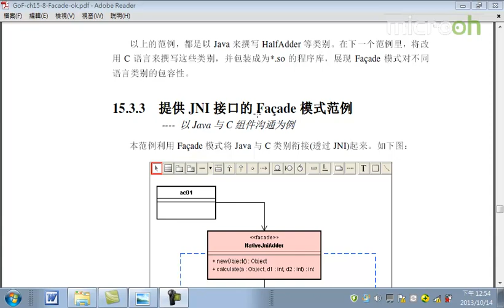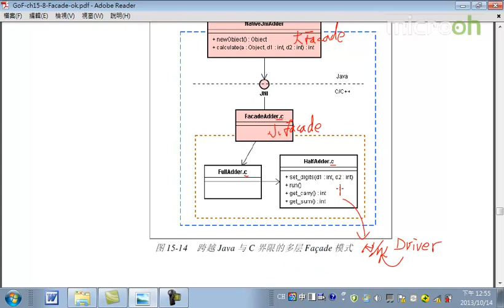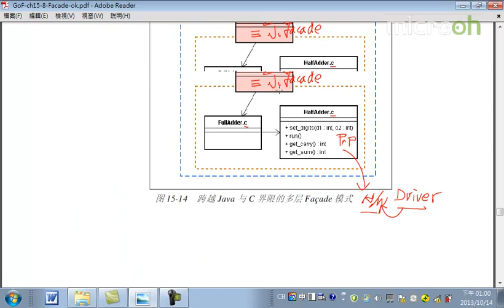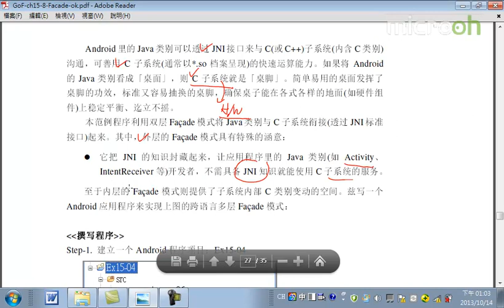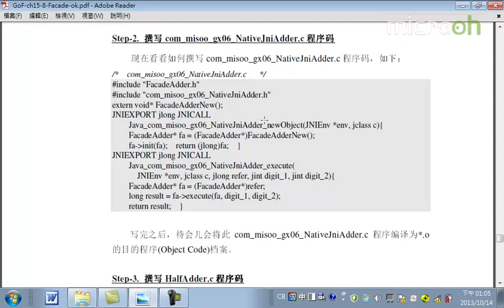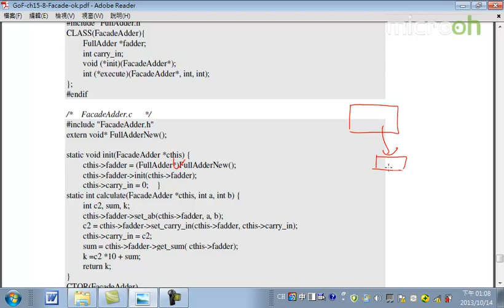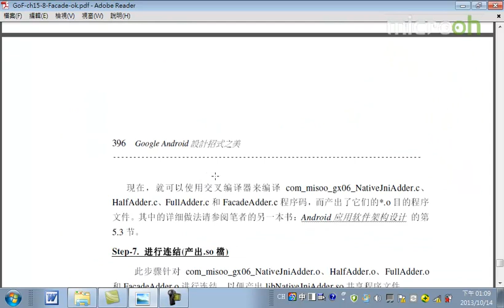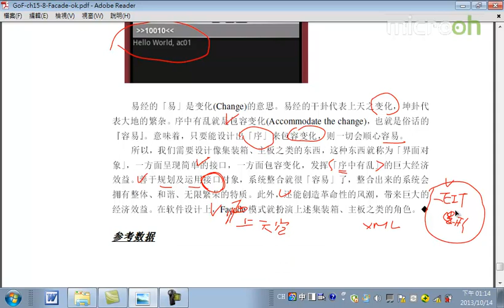Android教程之设计招式之美55 Facade模式e